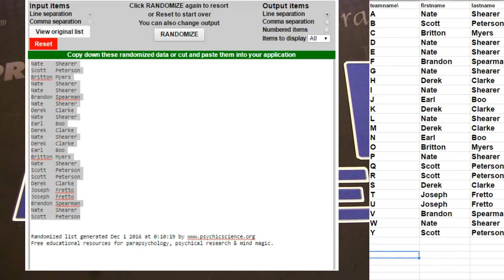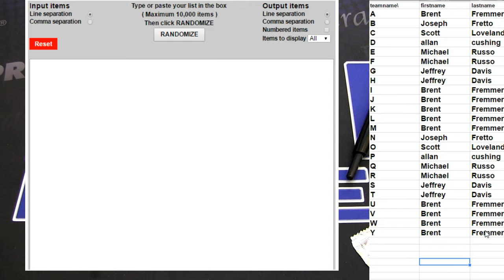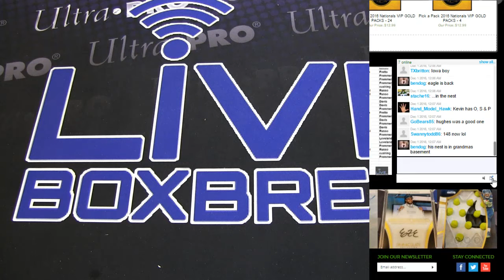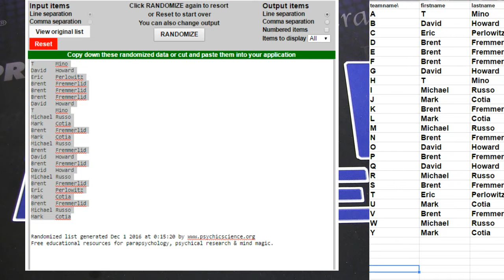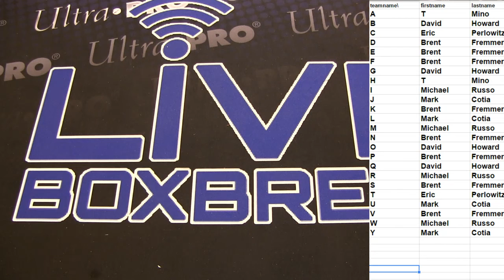Gold Rush 24,25,26 LBB